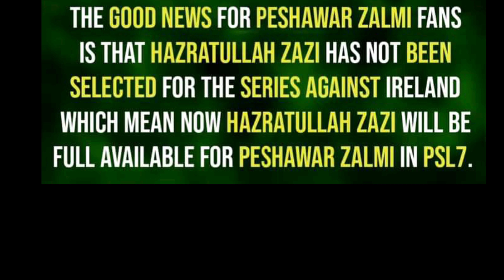big news for Peshawar zulmi